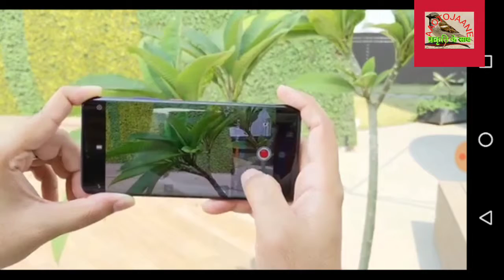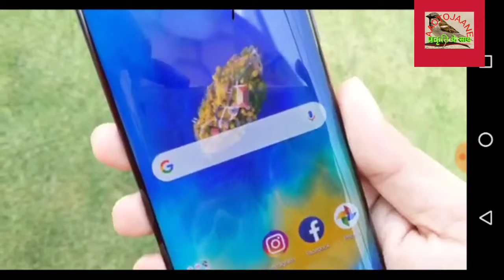HUAWEI P30 AND P30 PRO SPECIFICATIONS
P30 में 40-मेगापिक्सल + 16-मेगापिक्सल + 8-मेगापिक्सल ट्रिपल कैमरा सेटअप और 32-मेगापिक्सल फ्रंट कैमरा है। दूसरी तरफ, हुआवेई पी 30 प्रो में 40-मेगापिक्सल + 20-मेगापिक्सल + 8-मेगापिक्सल + टीओएफ लेंस क्वाड कैमरा सेटअप है जो 10x हाइब्रिड ज़ूम का समर्थन करता है। P30 प्रो में 32-मेगापिक्सल का सेल्फी स्नैपर भी है। EMUI 9.1 के साथ Android 9 पाई ओएस P30 डुओ पर प्री-लोडेड आता है। P30 और P30 प्रो क्रमशः 3,650mAh और 4,200mAh बैटरी द्वारा समर्थित हैं। ये फोन क्रमशः 22.5W और 40W सुपरचार्ज फास्ट चार्जिंग तकनीक का समर्थन करते हैं